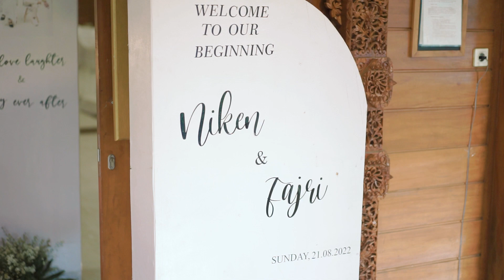LIPUTAN WEDDING OF NIKEN & FAJRI | SAUNG ENGKONG ANO